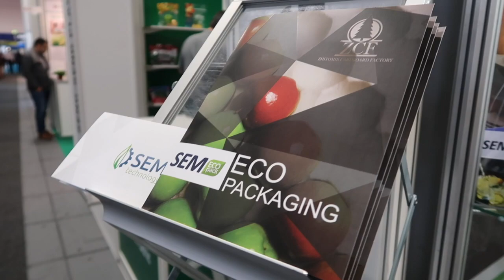Виставка Fruit Logistica 2020 у Берліні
Майже 30 українських компаній–виробників та експортерів плодо-овочевої продукції беруть участь у профільній виставці FRUIT LOGISTICA 2020, яка проходить у Берліні 5-7 лютого.